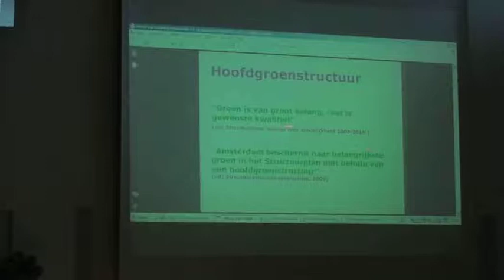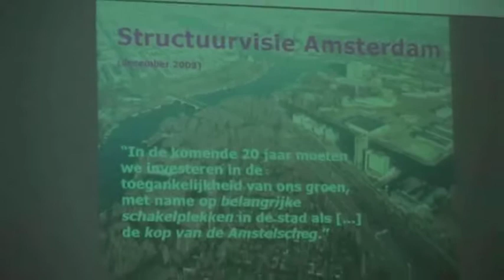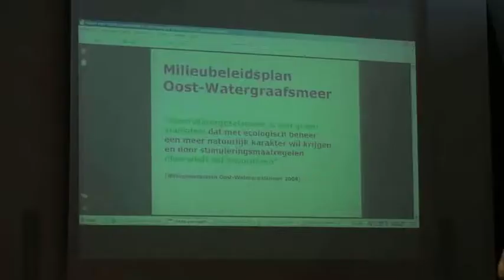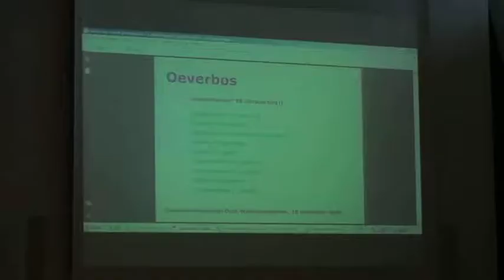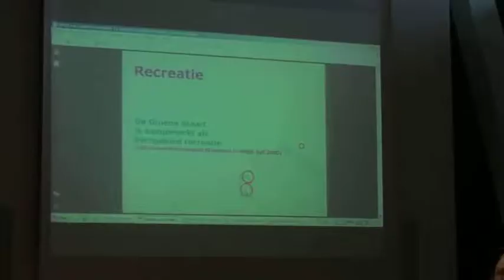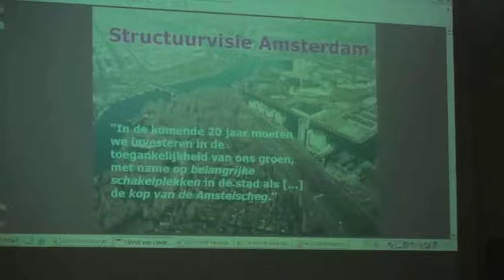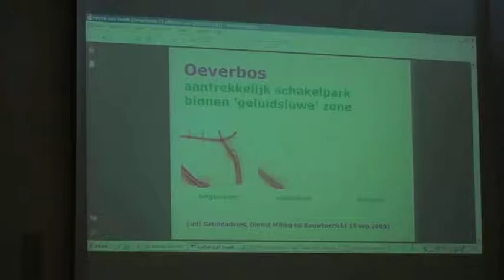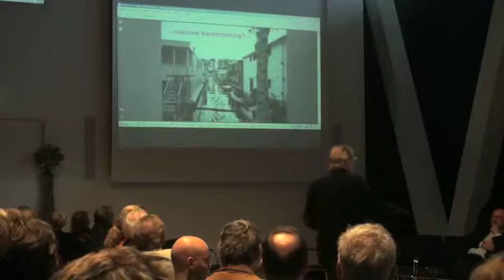MONTAGE AMSTEL 3 5 PRESENTATIE 2